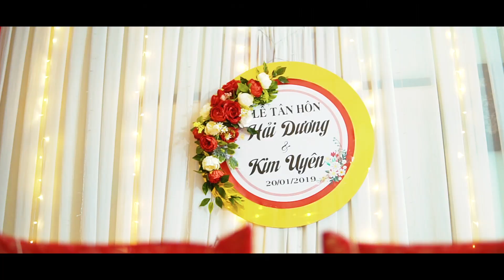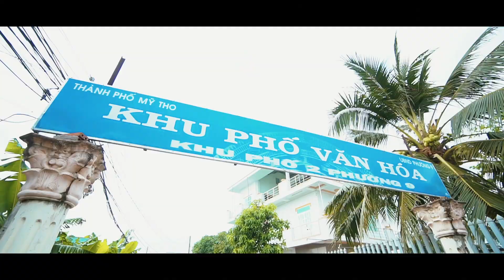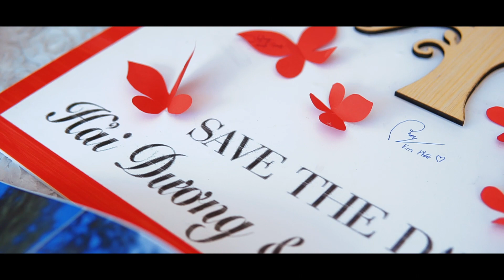Clip Phóng Sự Cưới - Dương & UYÊN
HUỲNH LÝ HÙNG - STUDIO
Facebook Fanpage :
Địa chỉ :
số 58 .LÊ VĂN THẠNH . Phường 7 . TP Mỹ Tho . Tiền Giang
Hotline :